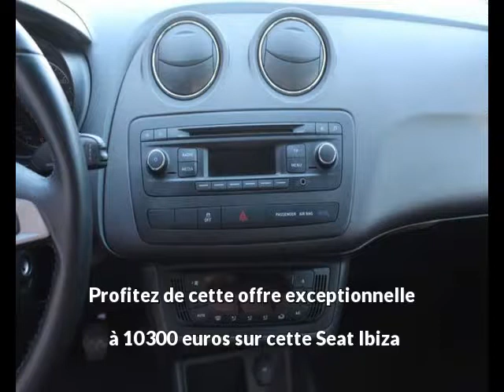Seat Ibiza Diesel occasion à 10300 euros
Prix : 10300 euros
Energie : Diesel
Km : 59000
Année : 2014
Portes : 5
Couleur : Blanc

Par courrier
Sarl LB Automobiles
12, route de Lavaur
31850 BEAUPUY
France